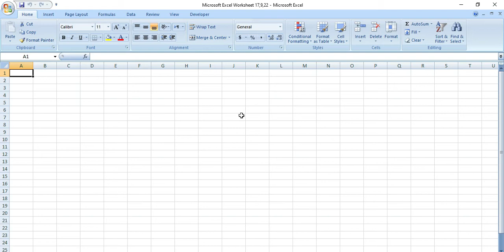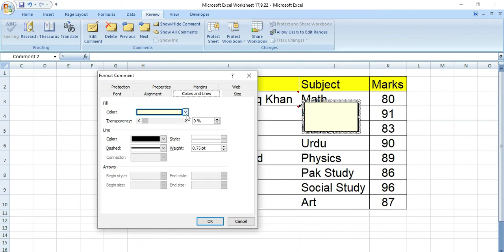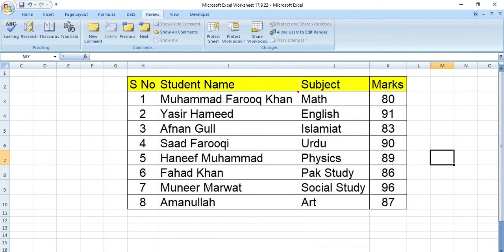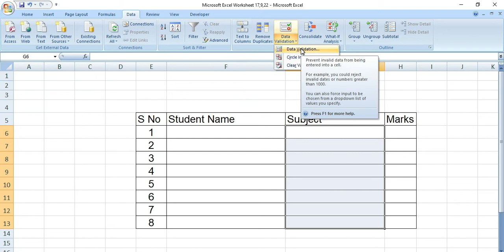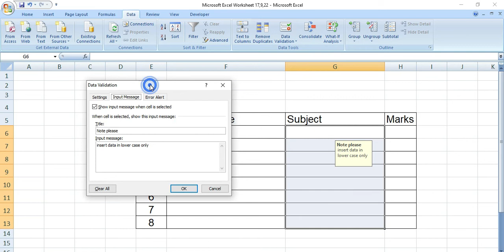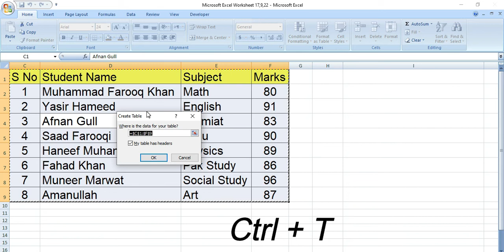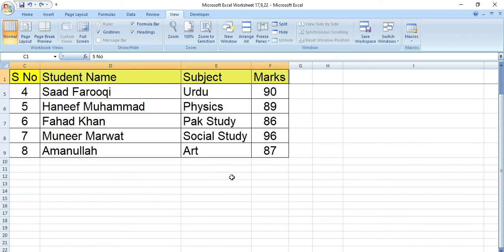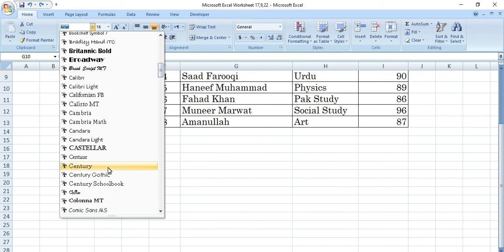5 Ultimate Excel Tips And Tricks | Top 5 Excel Tips And Tricks | Best Excel Tips And Tricks Urdu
In this video You will learn about Top 5 Ultimate Excel Tips And Tricks. Top 5  Excel Tips And Tricks.  This video is about Best Excel Tips And Tricks in Urdu | Hindi  . Excel Magic Tricks. Earn with Excel Tips And Tricks

Add Picture to Cell
Add Info Cell Message
Freeze Top Row
Freeze Top Row Without Freeze Pane
Convert Text Into Uppercase Without Formula